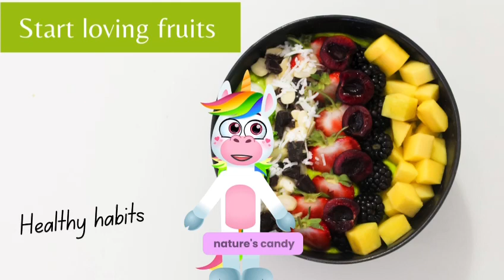Healthy Eating & Nutrition for Children | You Are What You Eat! | YES YES FRUITS!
Lots of different things affect how healthy we are including what we eat and how active we are. Food plays a huge part in keeping us healthy and so we need to make sure we're eating a variety of foods to get all the right vitamins and nutrients.
Educational video for children to learn how to have a healthy diet. They will discover what these nutrients are, what they are for and how they should be consumed: carbohydrates, proteins, vitamins, mineral salts and fats. It is important to have a complete and balanced diet from a young age; this would boost our energy throughout the day, help us grow, look after our health and build a strong immune system. Excellent resource for elementary school.

Healthy Eating for Kids - Compilation VideoEating Healthy Fruits Is Good For Kids!
Good Foods | Healthy Foods Song for KidsHealthy Food Junk Food Learn About Food
Food Groups for Kids | Learn about the five food groups and their benefits